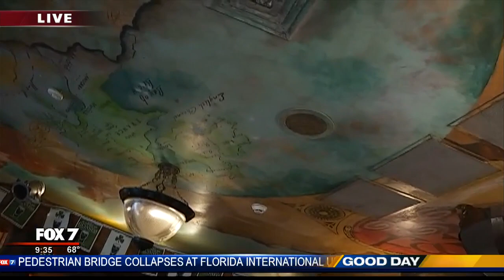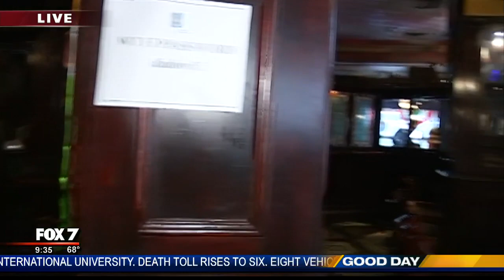Last St. Patrick's Day in downtown Austin for Fado Irish Pub | 3/2018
For two decades, Fado has been a can't miss destination downtown for St. Patrick's Day. 2018's celebration was its last on 4th Street as the pub is closing. FOX 7 Austin's Jane Lonsdale got details.